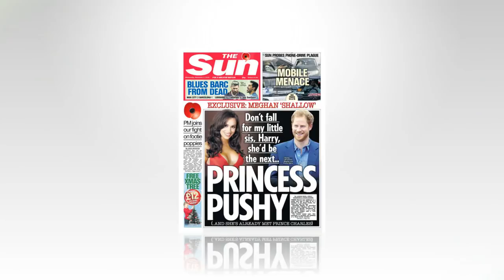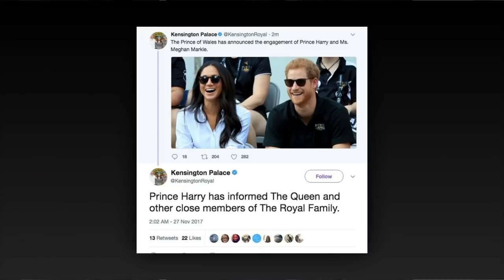Things Meghan Markle hides Prince Harry about relationships with other men